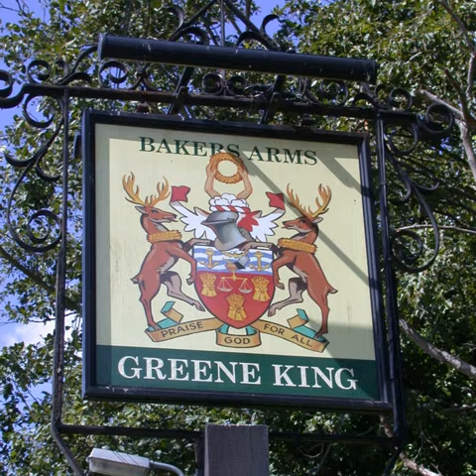Worshipful Company of Bakers | Wikipedia audio article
00:02:01 See also
00:02:13 External links

- Socrates

SUMMARY
The Worshipful Company of Bakers is one of the Livery Companies of the City of London. The Bakers' Guild is known to have existed in the twelfth century. From the Corporation of London, the Guild received the power to enforce regulations for baking, known as the Assize of Bread and Ale. The violations included selling short-weight bread and the addition of sand instead of flour. The Bread Assize remained in force until 1863, when Parliament repealed it.
In the 14th century, the Guild divided into the Brown-Bakers' Guild and the White-Bakers' Guild. The Brown-Bakers were bakers of nutritious bread, while the White-Bakers were bakers of the less nutritious but more popular bread. The White-Bakers were incorporated by a Royal Charter of 1509, while the Brown-Bakers were incorporated in 1621. The White and Brown Bakers united into one Company in 1645. The new Company acquired a new Charter in 1686, under which it still operates. Bakers Hall in Harp Lane, Billingsgate, has been the site of the Guildhall of the bakers since 1506. It contains a courtroom where trade-related misdemeanours could be tried.
There are many such associated trades guilds, such as the Incorporation of Bakers, one of the fourteen Incorporated Trades of Glasgow, who meet in their Robert Adam designed Trades Hall. In the medieval town of Orvieto, bakers were one of the thirty-one organized crafts. Now largely ceremonial and charitable, these crafts and guilds formerly fulfilled the role of regulation much of which is now covered by local government.
The Bakers' Company ranks nineteenth in the order of precedence of Livery Companies. The Company's motto is Praise God For All.